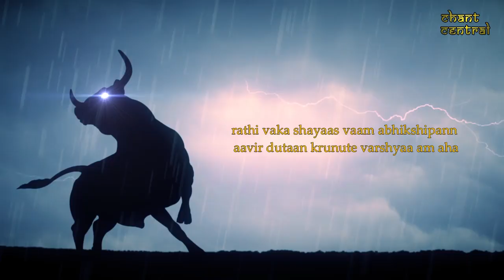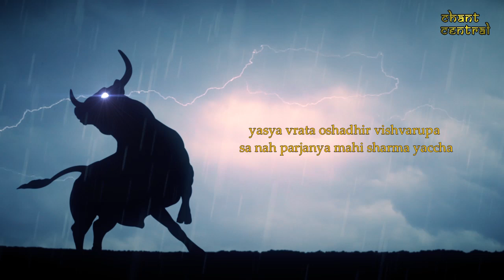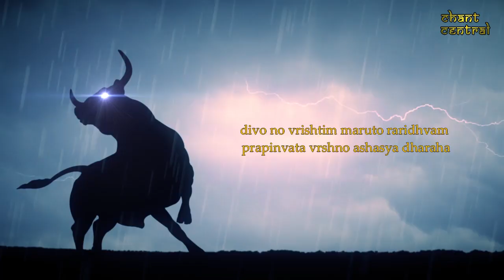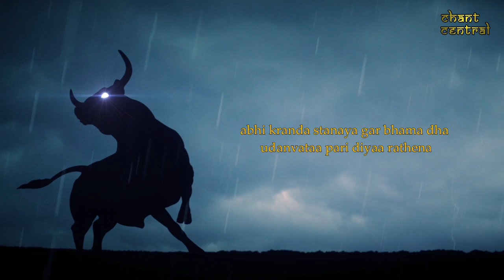Parjanya Suktam | Hymn to Lord Parjanya | Prayer To Bring Rain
Lord Parjanya (The Rain Bringer)

Lord Parjanya is according to Veda, a deity of rain, thunder, lightning, and the one who fertilizes the earth. In Vedic Sanskrit Parjanya means "rain" or "raincloud".  Parjanya is sometimes potrayed as the rain-bull controlled by the superior Indra. The thunder is his roar. He is the father of arrow or reed which grows rapidly in the rainy season. He is also considered as a protector of poets and an enemy of flesh-eating fire.

He is the father and the earth is the mother. The farmers worship this bull. Even today, the farmers keep at least one bull and elaborate pujas are conducted for him. The winds blow forth, the lightnings fall; The plants shoot up; heaven overflows. Nurture is born for the whole world when Parjanya quickens the earth with seed. Draw up the great bucket, pour it down; Let the streams released flow forward. Drench the heaven and earth with ghee; let there be a good drinking place for cows. - Rigveda.

The mantra or prayer "nikaame nikaame nah parjanyo varshatu" is from Yajur Veda, 22.22. Which translates to "The clouds have to form, the clouds have to form, it has to rain, it has to rain!"

The Hymn in the above video is dedicated Lord Parjanya and is from the Rig Veda, 5.83. The Translation of the Hymn can found in the Subtitles added in the video.

Note - Compositing Animation and Music Composition has all done by me. Copyright rules apply.